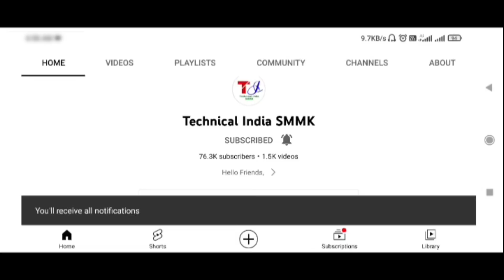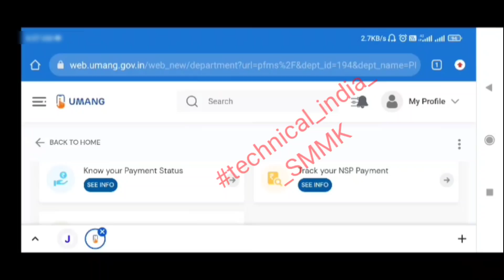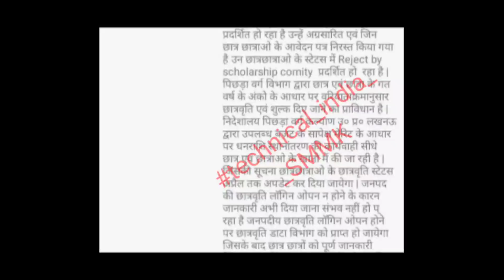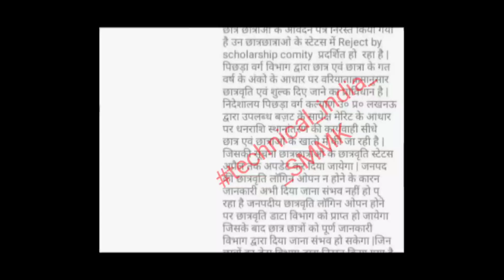UP Scholarship बड़ी ख़बर 😱 | UP Scholarship Latest News 2022 | UP Scholarship Kab aayegi 2022